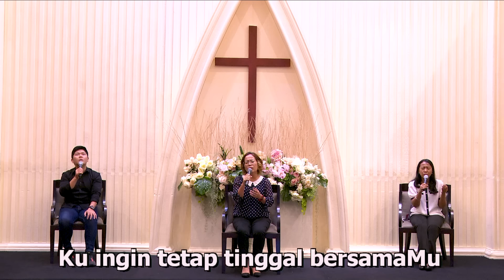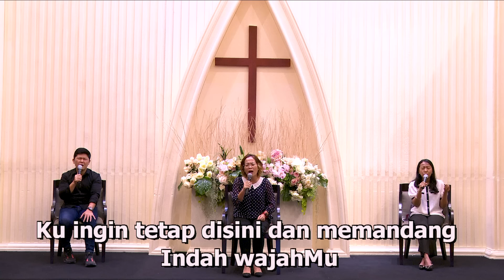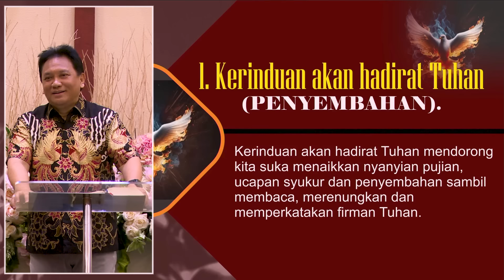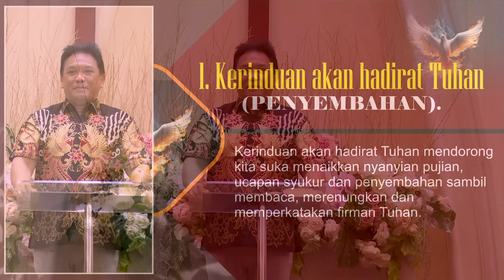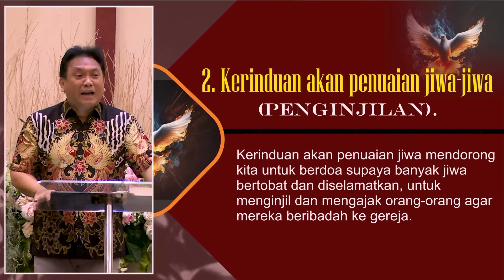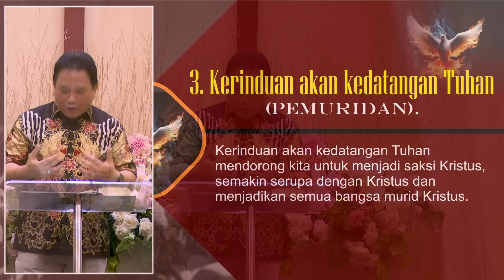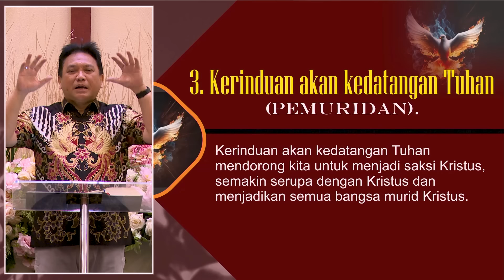Menara Doa Online : Kamis 8 Agustus 2024 (Betapa Hebatnya Kuasa Roh Kudus bagi Kita)